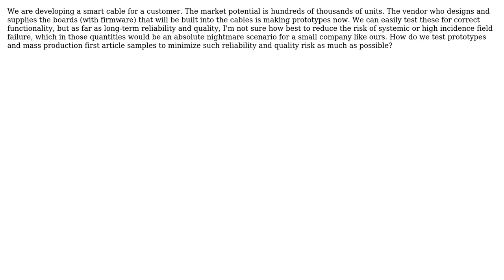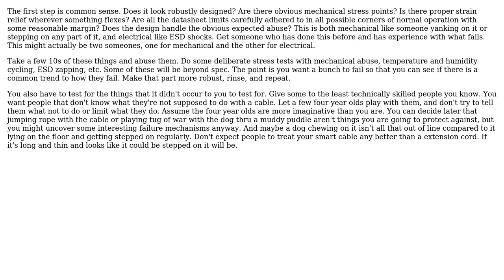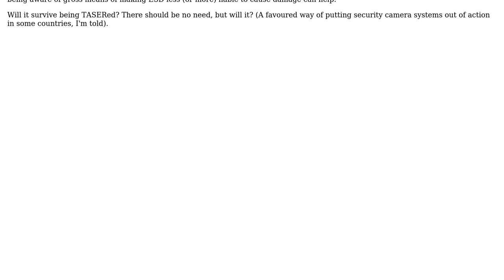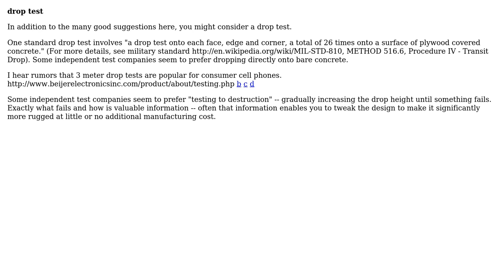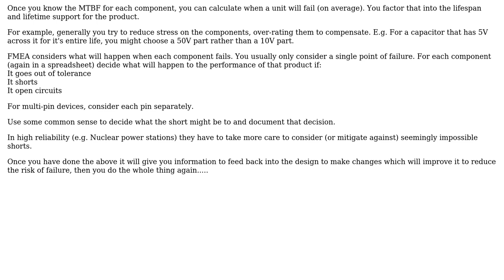How do we test reliability and quality so as to minimize the risk of board failure in the field?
Electronics: How do we test reliability and quality so as to minimize the risk of board failure in the field?

With thanks & praise to God, and with thanks to the many people who have made this project possible! | Content (except music & images) licensed under CC BY-SA | Music | Images & others | With thanks to user Russell McMahon user Olin Lathrop user madrivereric user Jason M user davidcary user Dan and the Stack Exchange Network Trademarks are property of their respective owners. You are responsible for your own actions.